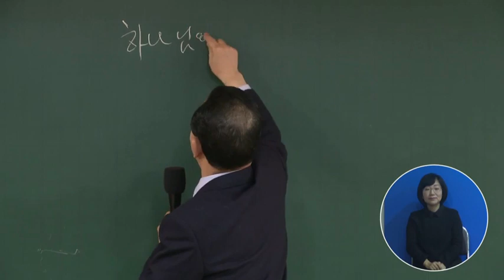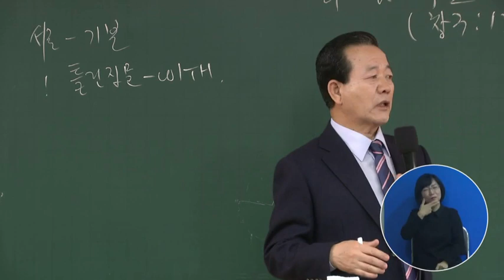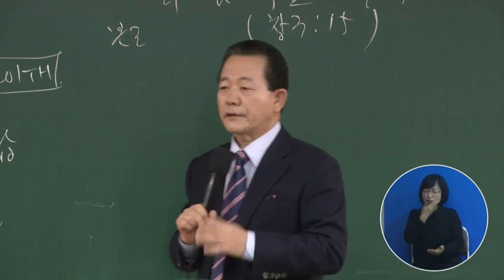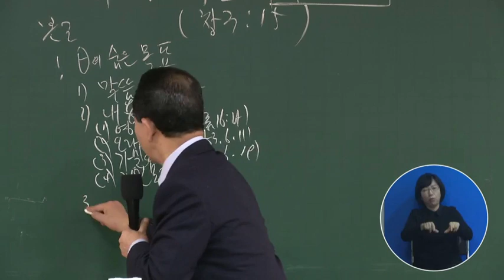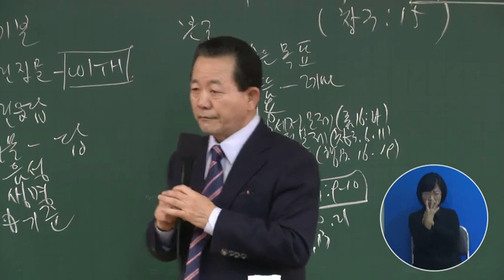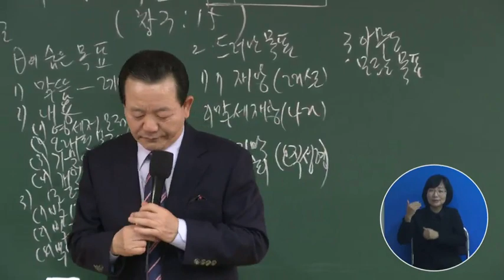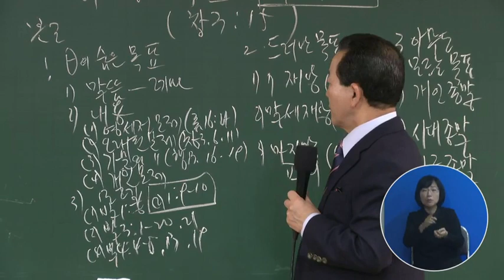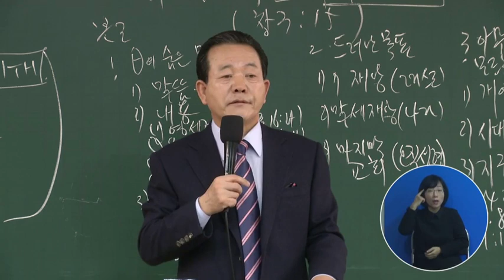20151231원단1강